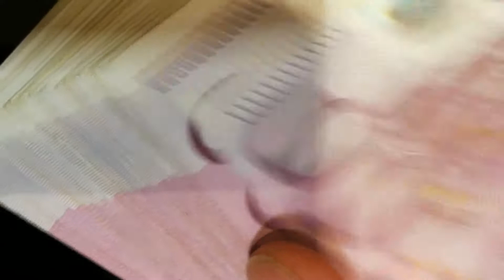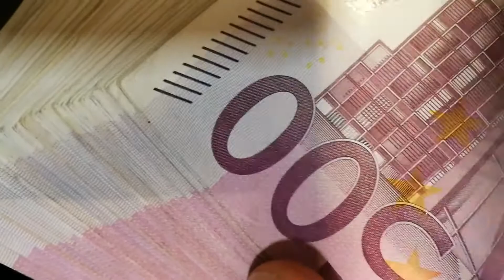The fundamental difference between stocks and bonds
🔔ENJOY AND LEARN MORE ABOUT MONEY🔔
Money is an economic unit that functions as a generally recognized medium of exchange for transactional purposes in an economy.
Money originates in the form of a commodity, having a physical property to be adopted by market participants as a medium of exchange.
This is the video about the fundamental difference between stocks and bonds.
CHANNEL TAGS ► stocks​ bonds money​